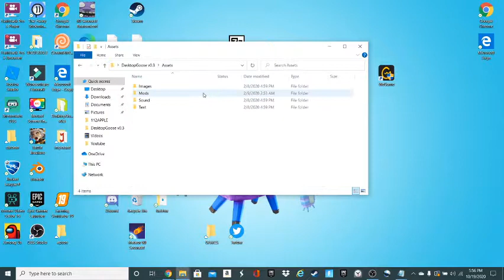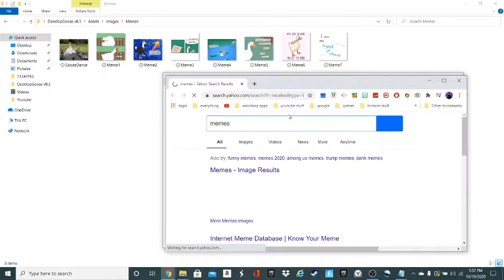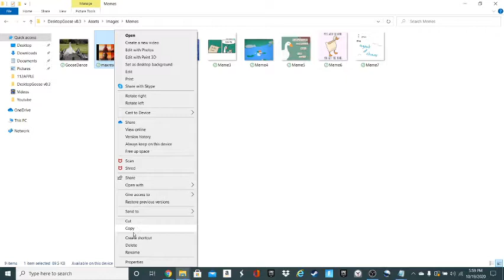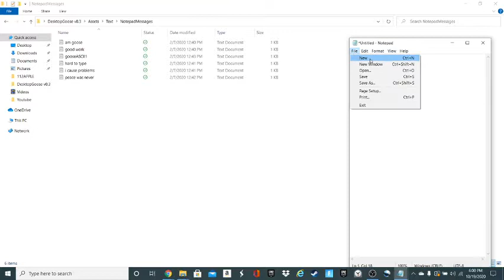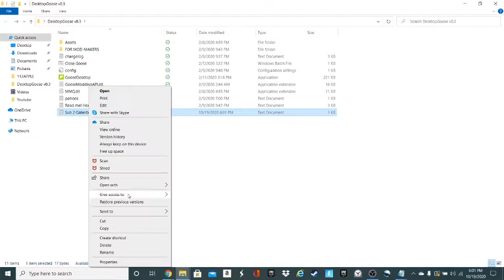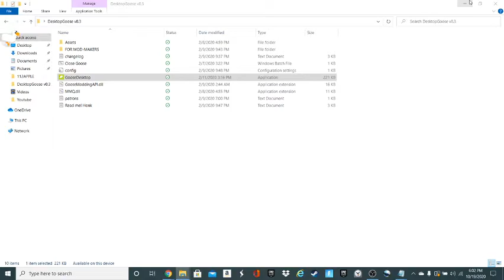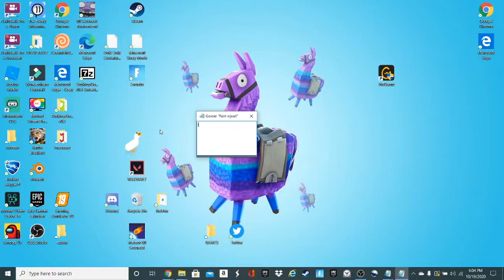How to add memes, pictures and notes to your goose desktop.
This is how you add memes, pictures and notes for you desktop goose to drag on you screen!!!